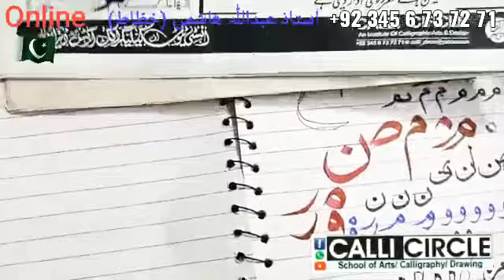عربی خطّاطی (نسخ) کلاس۔ "ھ" (حِصّہ اوّل) CALLI CIRCLE. School of Arts. Skt. 0345 6 73 72 71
Video from abdullahimranhashmi